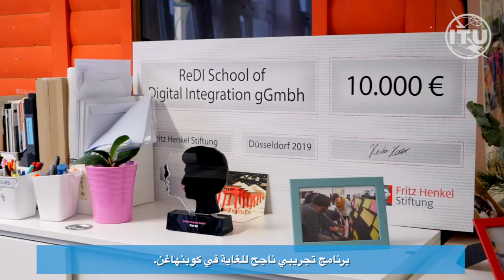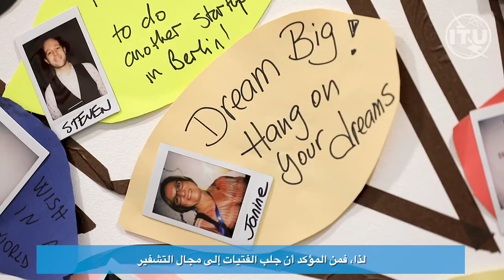تعلّم التشفير إذا كنت فتاة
برلين، مركز التكنولوجيا في أوروبا، تستخدم التكنولوجيا لمساعدة النساء في تجاوز الفجوة الرقمية. وفي طليعة هذه المبادرة، توجد مدرسة "ReDI school" التي تقدم دورات رقمية للنساء، وهي مؤسسة غير ربحية بدأت كمدرسة تشفير لفائدة اللاجئات.